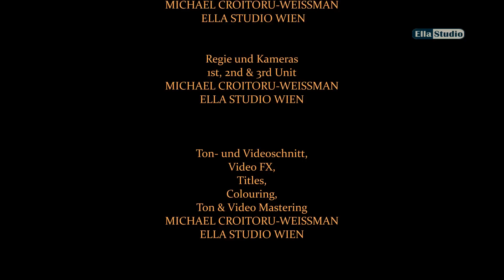ALTENBERG TRIO WIEN im WIENER MUSIKVEREIN - F. Mendelssohn. KLAVIERTRIO in d-moll, (I)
ALTENBERG TRIO WIEN im WIENER MUSIKVEREIN - 4 Juli 2012
F. Mendelssohn-B. KLAVIERTRIO in d-moll (I)

ELLA Ton & Video STUDIO WIEN
präsentiert

ALTENBERG TRIO WIEN
im
WIENER MUSIKVEREIN
Brahms Saal

ein MICHAEL CROITORU-WEISSMAN Film

ALTENBERG TRIO WIEN
CHRISTOPHER HINTERHUBER, Klavier
AMIRAM GANZ, Violine
CHRISTOPH STRADNER, Violoncello

Ton
MICHAEL CROITORU-WEISSMAN
ELLA STUDIO WIEN

Regie und Kameras
1st, 2nd & 3rd Unit
MICHAEL CROITORU-WEISSMAN
ELLA STUDIO WIEN

Ton- und Videoschnitt,
Video FX,
Titles,
Colouring,
Mastering &
Internet Einstellung
MICHAEL CROITORU-WEISSMAN
ELLA STUDIO WIEN

Produktion
ALTENBERG TRIO WIEN

Wurde Aufgenommen und Gefilmt im
WIENER MUSIKVEREIN, Brahms Saal
am 4. Juli 2012

Eine
ELLA STUDIO WIEN
Produktion

Alle Urheber Rechte vorbehalten für
ALTENBERG TRIO WIEN &
ELLA STUDIO VIENNA
Do NOT Copy, Upload or Broadcast
without permission!